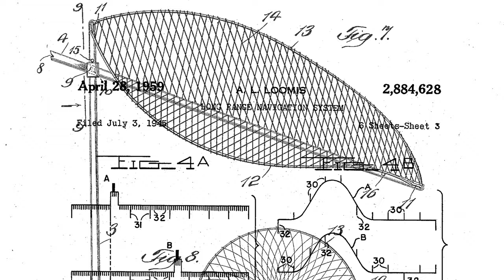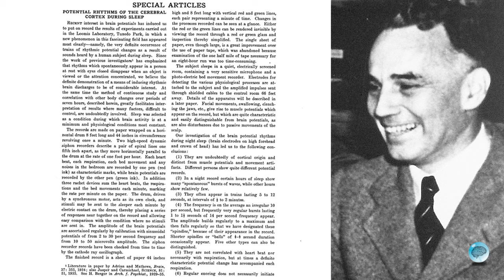Pioneers of the EEG, episode 7: Alfred Lee Loomis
Episode 7 – also the last episode of this series – of the Brainclinics “Pioneers of the EEG” series concerns the enigmatic and reclusive Alfred Lee Loomis, attorney, millionaire, philanthropist, physicist, inventor of LORAN and radar. He was a scientist too, befriended with the likes of Albert Einstein, Niels Bohr, Werner Heisenberg and Herbert Jasper. Alfred Lee Loomis conducted many EEG experiments in his private laboratory in Tuxedo Park where he discovered the qualitative changes in the EEG that accompany sleep and wakefulness (polysomnography), was the first to describe sleep spindles and K-complexes and was the first to apply conditioning principles to the EEG (currently also referred to as BCI or neurofeedback), thus a real pioneer of the EEG.

In 1939, with the unrest and war looming in Europe, Loomis decided to donate his EEG equipment to Halowell Davis’ group at Harvard Medical School and changed his research focus and became instrumental in many war-related technologies that changed the tide of WWII. President Franklin Roosevelt is said to have credited Loomis as second to Winston Churchill in turning the tide of World War II in the Allies favor.

This episode has been peer reviewed by Prof. A.M.L. Coenen (Radboud University).
Conceptualized and produced by Brainclinics Insights.